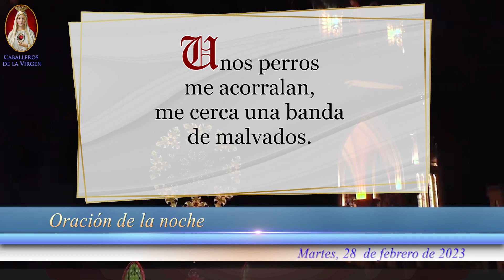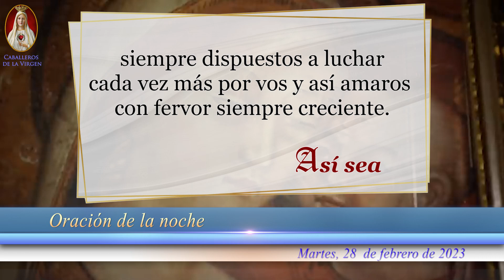🙏Oración de la Noche de hoy Martes 28 de Febrero de 2023, para Católicos Unidos en Oración